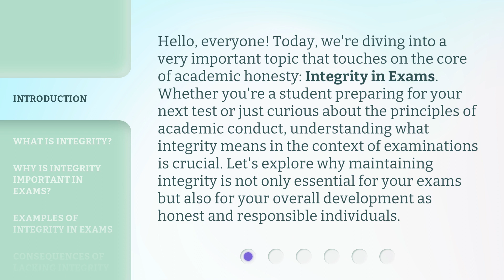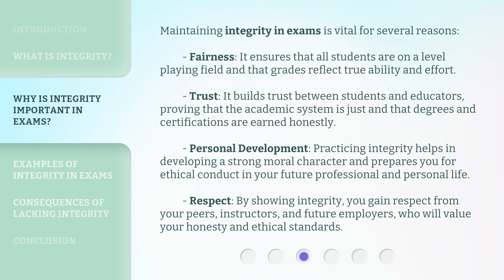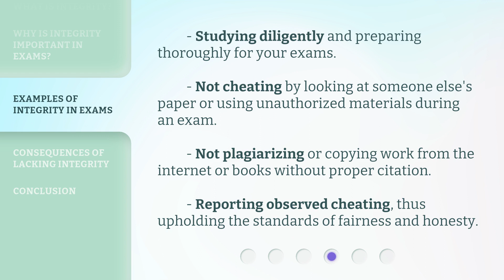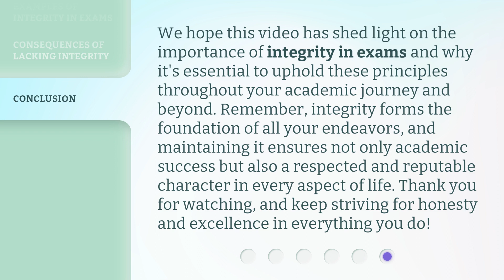Understanding Integrity in Exams: A Guide for English Learners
Cracking the Code: A Guide to Exam Integrity for English Learners • Discover the secrets to maintaining integrity in exams as an English learner. This comprehensive guide provides essential tips and strategies to help you navigate the challenges and excel in your exams with honesty and integrity.

00:00 • Introduction - Understanding Integrity in Exams: A Guide for English Learners
00:42 • What is Integrity?
01:10 • Why is Integrity Important in Exams?
01:58 • Examples of Integrity in Exams
02:22 • Consequences of Lacking Integrity